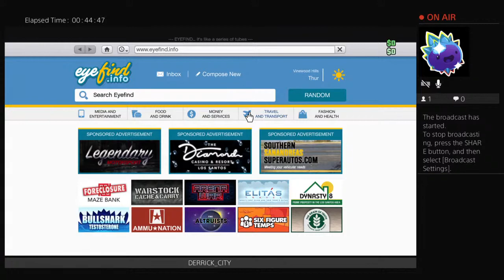Rich kiz in the hood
LL game